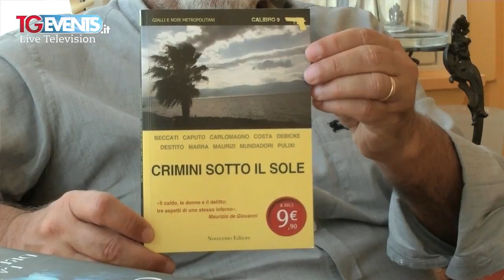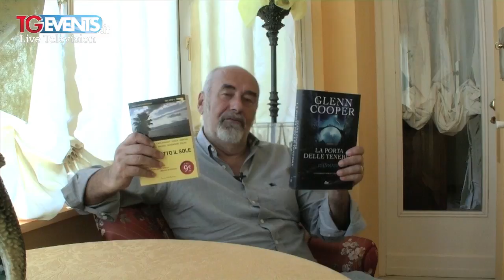Lorenzo Beccati presenta... Alza il Volume 65° Puntata